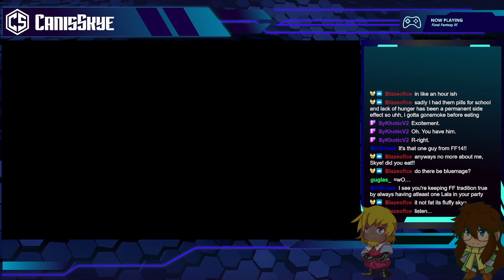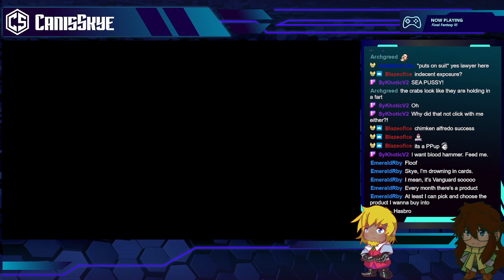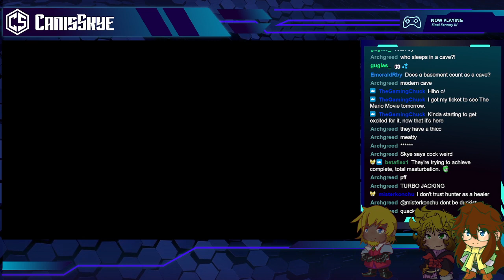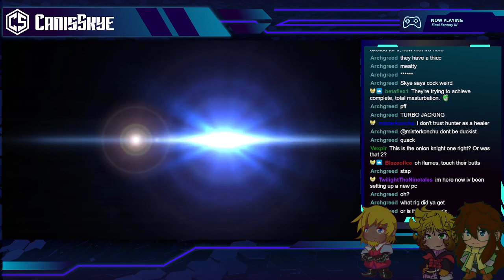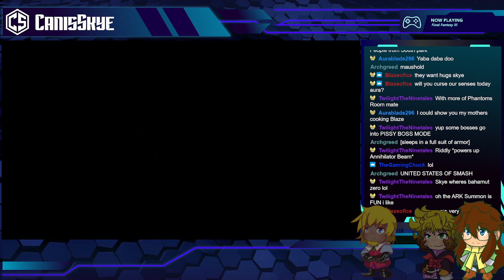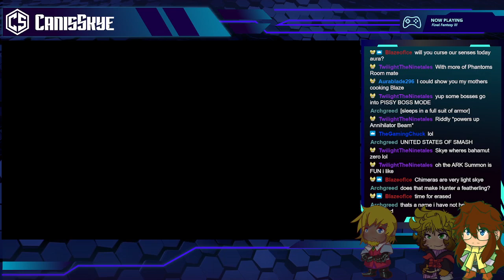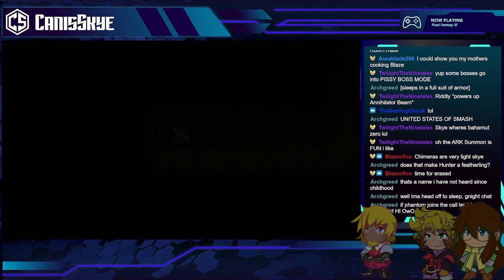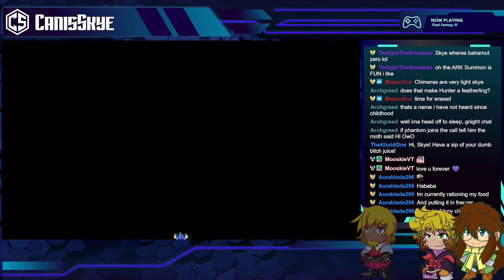Final Fantasy III [Part 4]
Streamed on April 4th 2023.